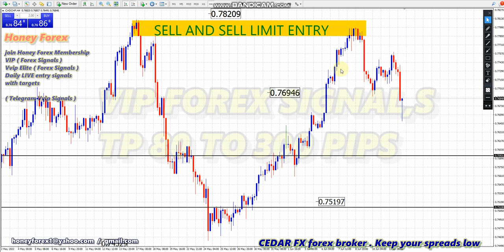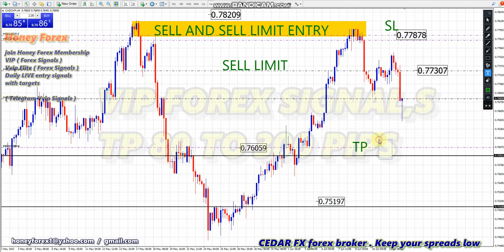CADCHF Weekly Daily H4 H1 Forex Analysis honeyforex Forecast